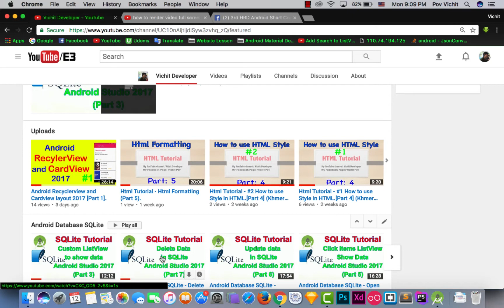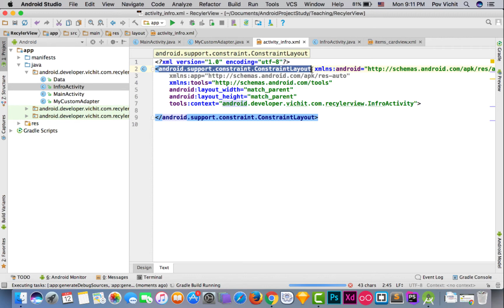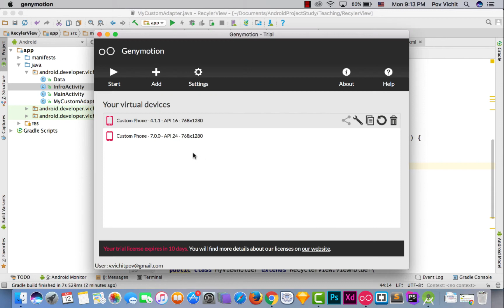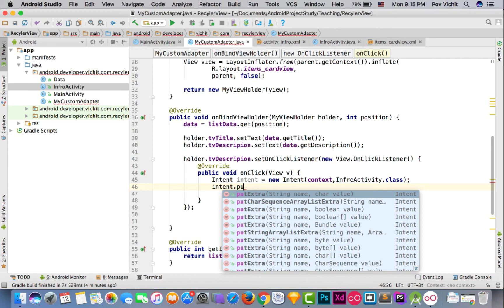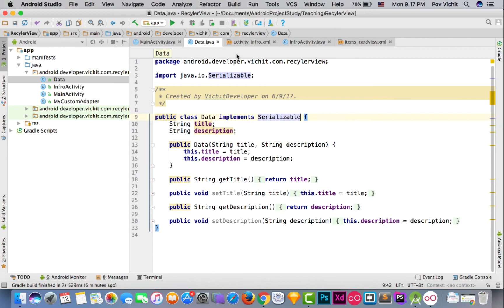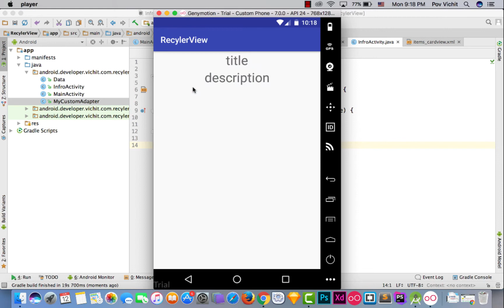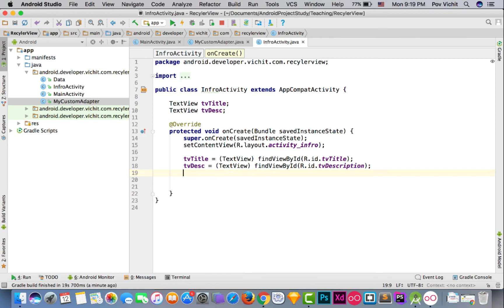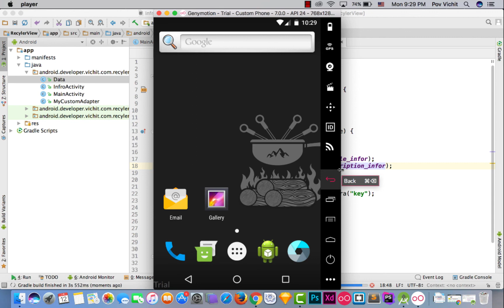Android Recyclerview and CardView set onClickListener 2017 [Part2]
Android tutorial,
Java for android,
android tutorial,
android tutorial step by step,
Android Tutorial 2017,
Android Khmer,
Android Tutorial khmer,
Android PHP MYSQL Tutorial,
How to create button in android studio,
Java for android tutorial 2017,
Parsing JSON in android,
Hello world in android,
Android navigation drawer,
Android navigation bar,
android login and registration with php MySQL,
android login app,
android simple login example,
how to design xml in android,
android for beginner,
 android for advanced,
android studio android program,
Android Studio Android Programming Tutorial.
java tutorial for beginners,
java tutorial for beginners netbeans,
java gui tutorial for beginners netbeans,
java arrays,
java arraylist,
java arrays and loops,
java arrays and methods,
Java Programming Tutorial,
java arrays examples,
java login form with mysql,
Netbeans Java Login Application,
java simple project,
java project with mysql,